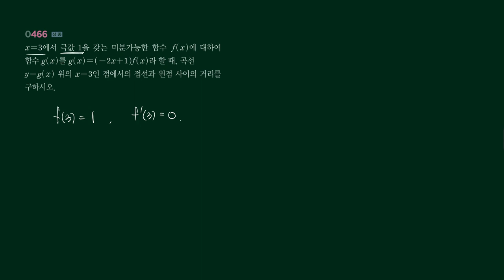RPM 수2 466